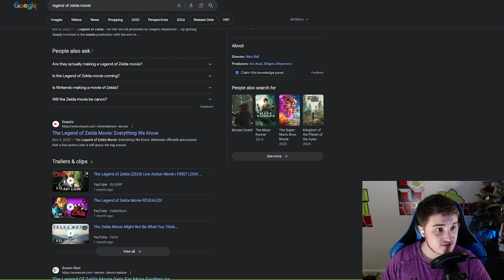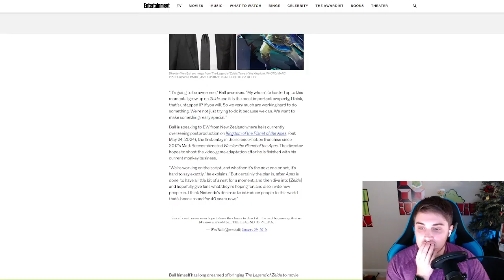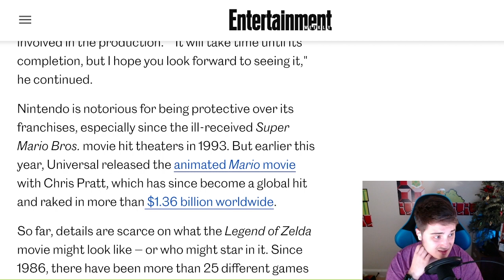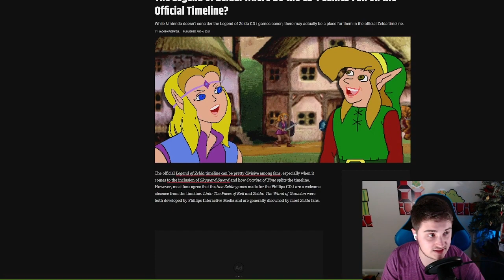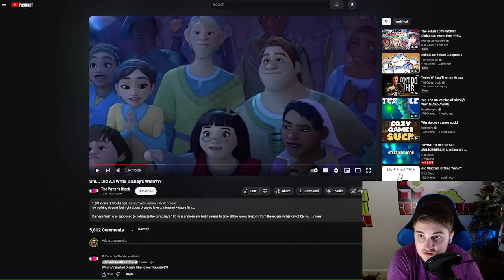The Zelda Movie WONT Work, Here's Why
Nintendo and Sony partnering, a mute protagonist, and a live action video game movie...
All of these are exactly why the Legend of Zelda Movie WILL NEVER work, and definitely won't be as successful as the Mario Movie. Let me explain why.